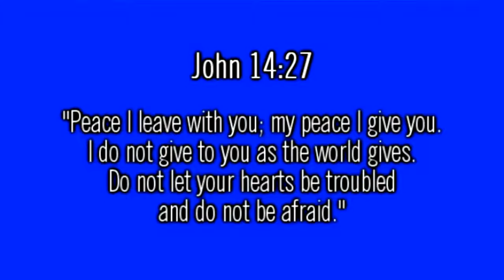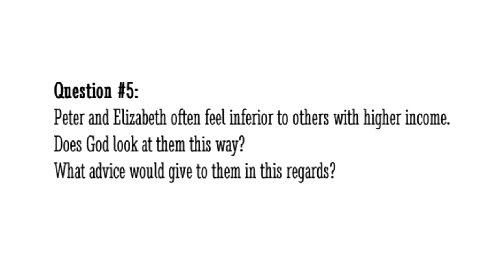Financial Management Gods Way Session 10 - 10 of 12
A Close Relationship with Jesus Christ=Contentment